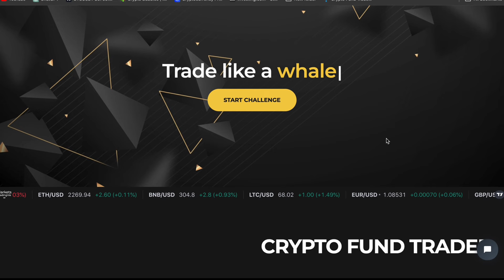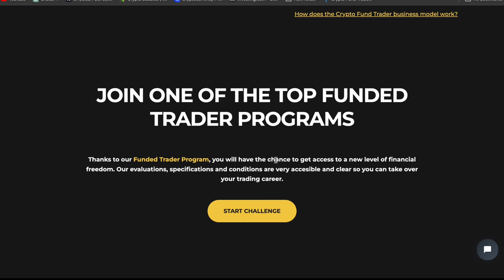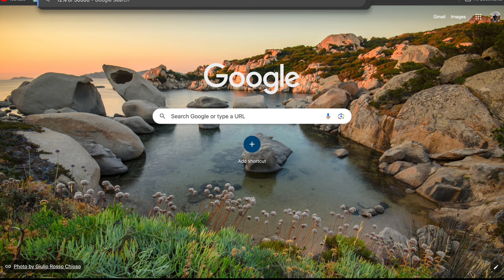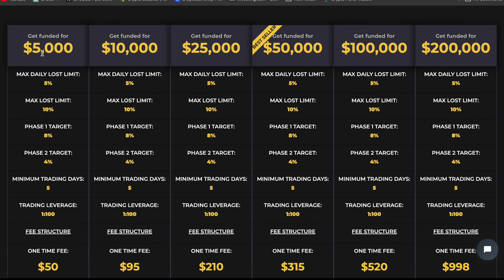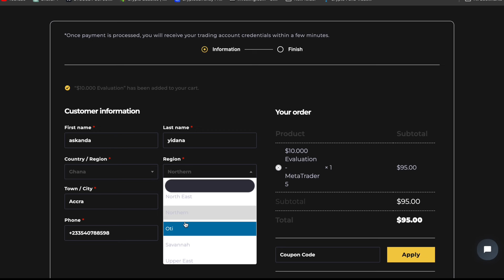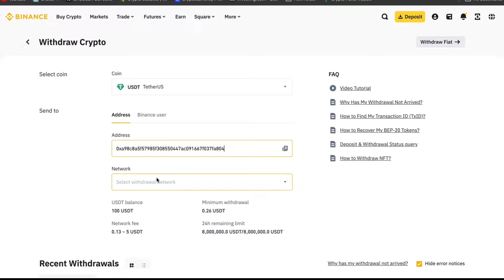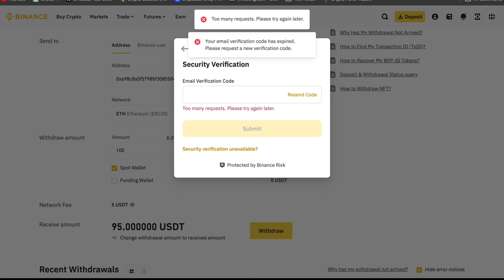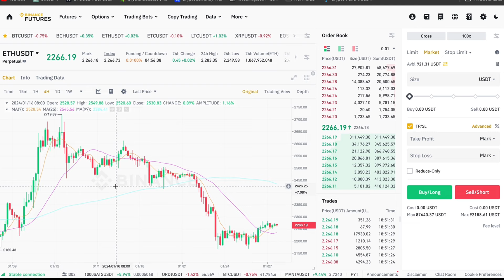How To Start Trading Cryptocurrency For Beginners in 2024: Crypto Day Trading in 2024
Join me in this video where I break down the ABCs of getting started with cryptocurrency trading in 2024. If you're a beginner and curious about crypto day trading, I've got you covered with straightforward tips and easy-to-follow steps. Let's dive in together and take those first steps into the exciting realm of cryptocurrency trading!

(platinum5)

You can follow me (Askanda) on social media for more updates on:

Intagram: yaskandaru
Binance Feed: Askanda
Twiter(X):Askanda18

I am not a financial advisor and nothing in this video should be considered legal advice. Always remember to do your own research and due diligence. You should not construe any such information or other material as legal, tax, investment, financial, or other advice.